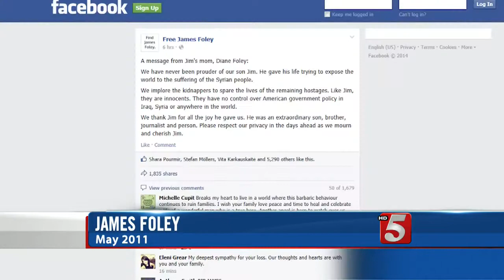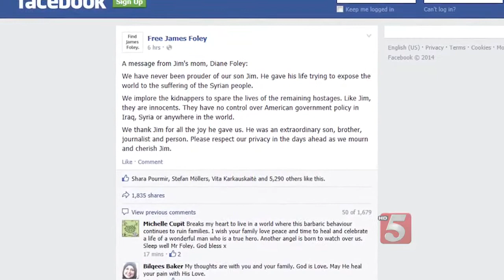Afternoon Headlines: Wednesday, August 20, 2014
Afternoon news updates and headlines for Wednesday, August 20, 2014.